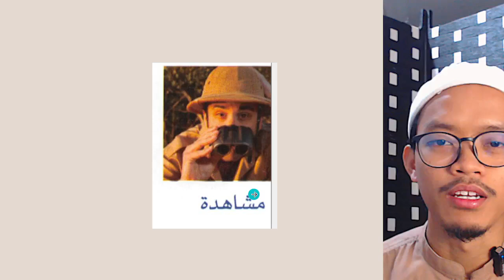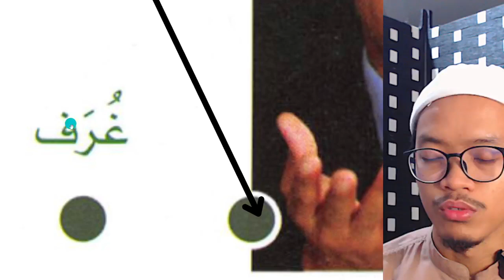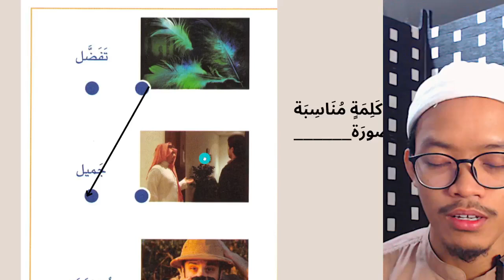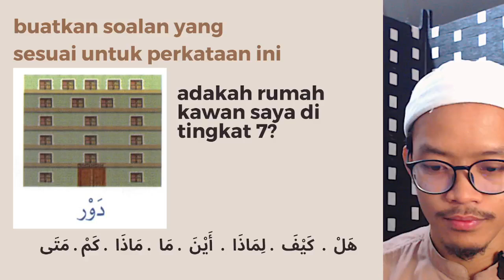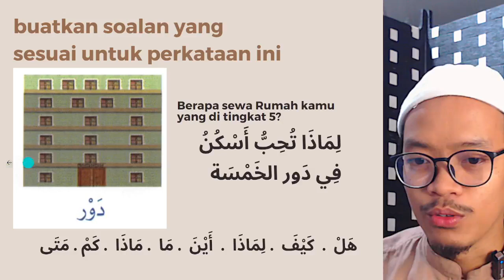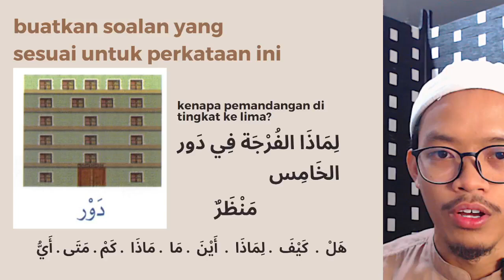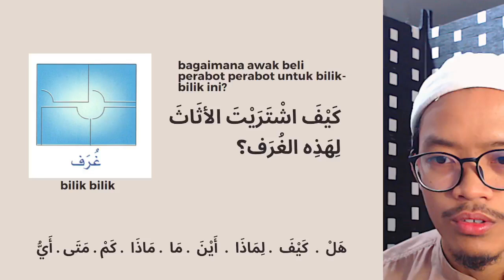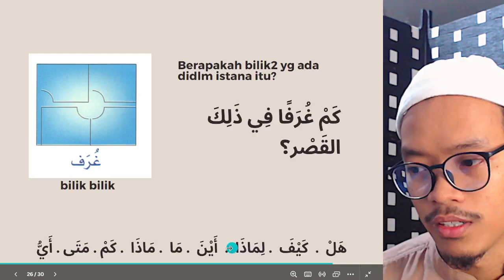Siri 61 Kuliah Memahami Al Quran Melalui Percakapan Bahasa Arab, Pusat Tahfiz At Taqwa, 220624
Perbincangan Hari Ini :

1) Unit 3 - Tempat Tinggal, Latihan m.s 59

Kitab Pengajian : Al Arabiyyah Bayna Yadayk / العربية بين يديك

Semoga Bermanfaat.

Disampaikan oleh : Ustaz Indallah Idris

Pascapenerbitan : يسري ظاهر